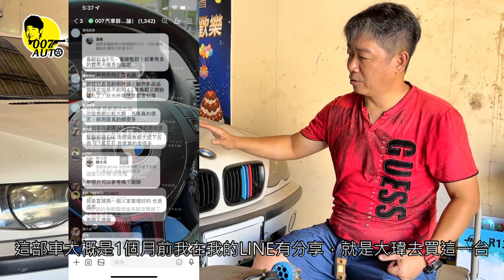頭燈分解加工【HID】【LED】【龐德開講】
頭燈外殼黃黃的，拋光撐不久，原廠燈具很貴，副廠燈具品質不穩，
試試換外殼吧！什麼！一片不到一千？